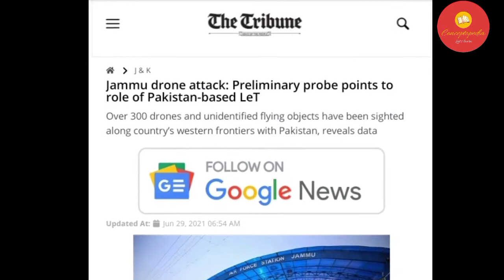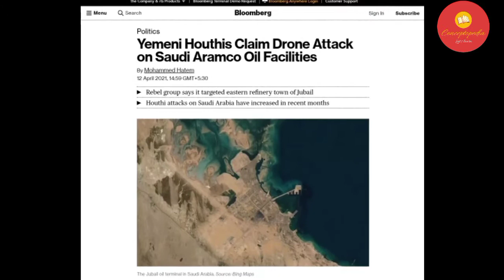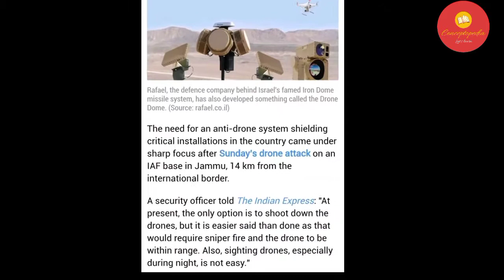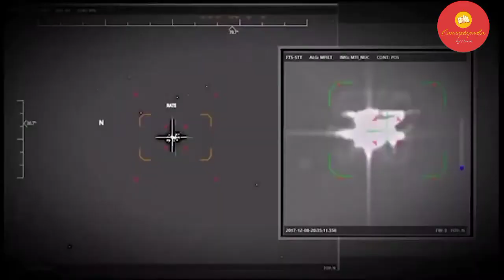Can This Drone Attack be Prevented ?drone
In this video we understand can this drone attack be prevented by our strategy to overcome jammu attack.

Also we discussed
1. What is drone?
2. Type of drone
3. Technologies used in drone
4. Military vs civilian drone
5. Anti drone technology
6. Drone policy in India
7. Other topics about drone

While the Jammu attack was the first such instance in India where a drone was weaponised, the most high-profile incident in recent times involving a drone, perhaps, was the targeted bombing of two key oil facilities inside Saudi Arabia by Yemen's Houthi rebels in 2019.
Drones have also been increasingly used in the Middle East, particularly in Iraq and Syria, by the US to carry out targeted assassinations. In 2020, Iranian general Qasem Soleimani, the most powerful figure in Iran after its supreme leader, was killed in a US drone strike in Iraq. In 2018, Venezuelan President Nicolas Maduro also claimed he survived an assassination attempt involving drones rigged with explosives.

How to counter the drone threat

Several private defence contractors, over the years, have begun to offer off-the-shelf anti-drone tech to counter hostile Unmanned Aerial Vehicles (UAVs), popularly known as drones.

What are the existing anti-drone systems?

Rafael, the defence company behind Israel’s famed Iron Dome missile system, has also developed something called the Drone Dome. Like the Iron Dome, which identifies and intercepts incoming missiles, the Drone Dome detects and intercepts drones.
Besides the collection of static radars, radio frequency sensors, and cameras it uses to offer “a 360-degree coverage”, the Drone Dome is also capable of jamming the commands being sent to a hostile drone and blocking visuals, if any, that are being transmitted back to the drone operator. Its highlight, however, is the precision with which it can shoot high-powered laser beams to bring down targets.
US-based Fortem Technologies also operates in a similar fashion but uses an interceptor drone — aptly called the ‘DroneHunter’ — to pursue and capture hostile drones. The DroneHunter fires from its ‘NetGun’ a spider web-shaped net to capture targets midair and tow them.
Besides the regular detection and surveillance, DroneShield, an Australian publicly listed company, also offers a portable solution in the form of a drone gun that can be used to point and ‘shoot’. The company’s DroneGun Tactical and DroneGun MKIII engage in radio frequency disruption that will disrupt the hostile drone’s video feed and force it to land on the spot or return to the operator.
Source
Indian polity by M Laximikant
Constitution of India
Various news outlets